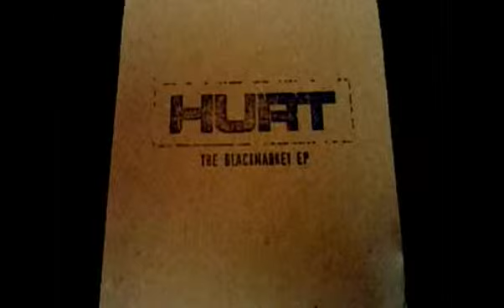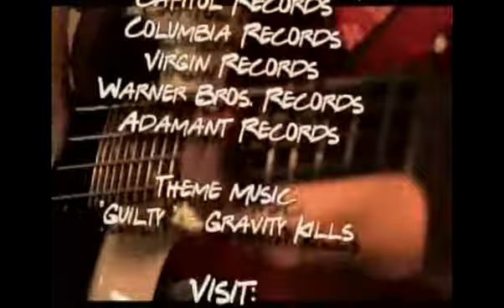HURT DEMO REEL MRTC TV HOST PATRICK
HURT IS THE COOLEST BAND IN THE WORLD...THEY WHERE KIND ENOUGH TO TAKE TIME FOR MRTC TV.